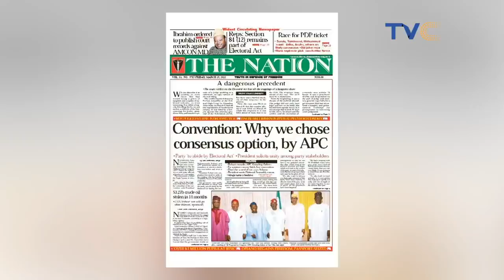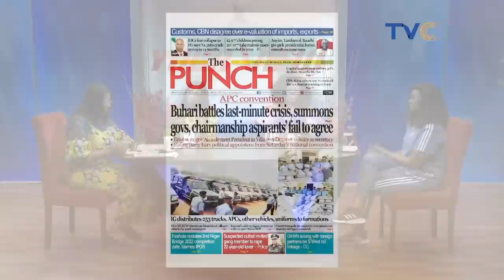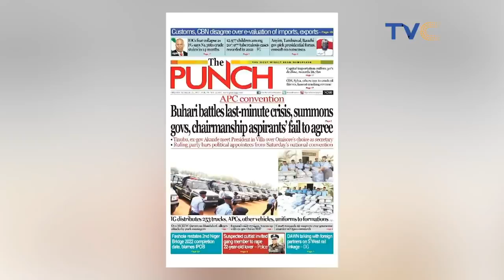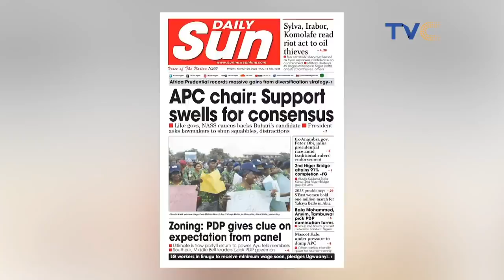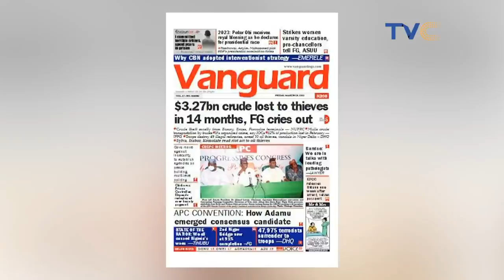Unconditional Love: What It Means and How To Find It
YourViewTVC || March 25th, 2022